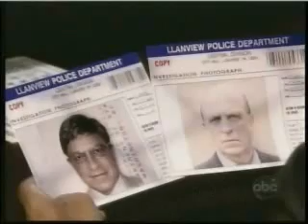OLTL: Nora Questions Ray About Cristian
NO NORA BASHING!!!

Nora Brings Ray In For Questioning Regarding Cristain's Dissapearance. That's My Feisty D.A. LOL